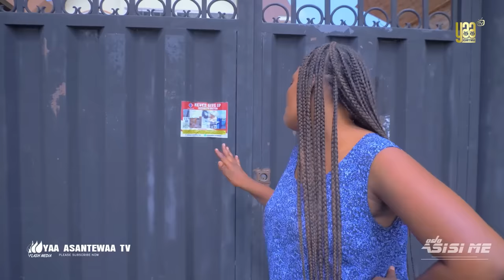♥️ODO ASISI ME | FULL SERIES -PART 5